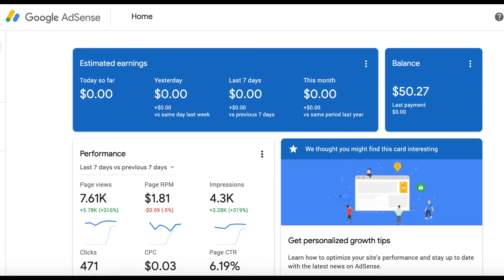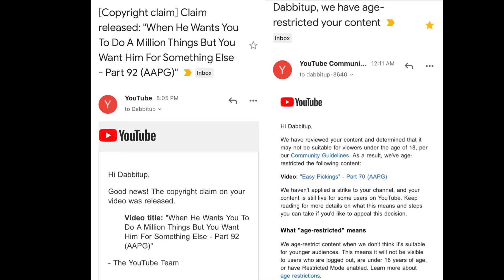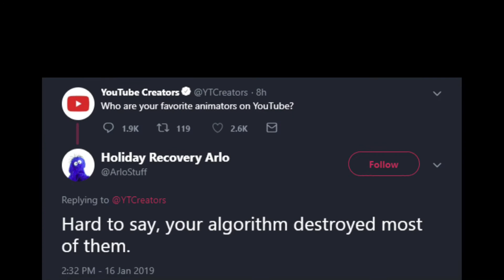Why YouTube Whore is a Masterpiece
Susan I don’t wanna be a little YouTube wh0re anymore :(

Intro-Such a Whore (Instrumental) by JVLA

Instrumentals by Tom Turner (Logic Pro X) on SoundCloud